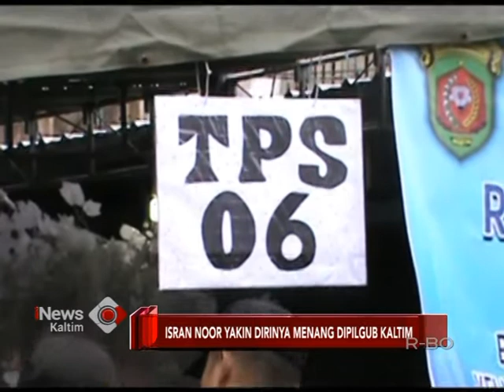ISRAN NOOR YAKIN DIRINYA MENANG DIPILGUB KALTIM